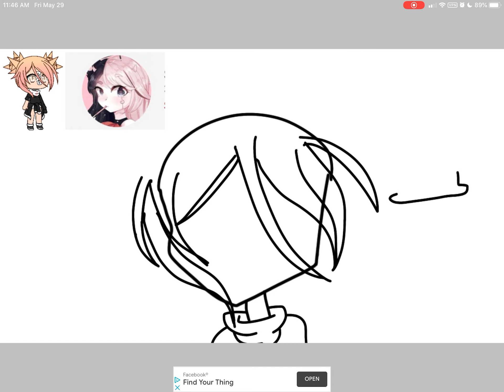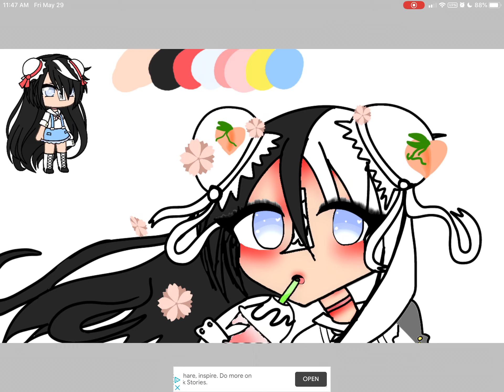New profile picture Owo